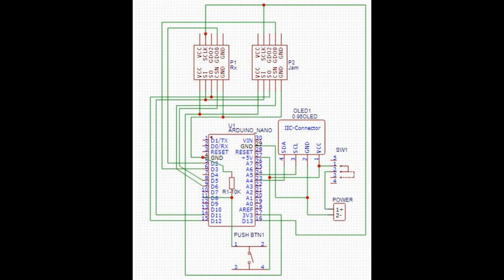Roll Jam ArduinoNano Part#1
Next part 2 will be how to build. Don't miss it

Components:
2 x CC1101
1 x Arduino Nano or LGTF328P (pick one)
1 x 0.96 Oled
1 x PCB

Salam,
WFH